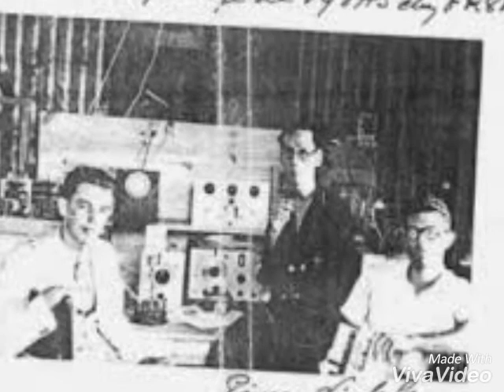Vua Hiệp Hòa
Một nhà vua đại diện cho nỗi đau của triều đại phong kiến nhà Nguyễn nói riêng và dân tộc Việt Nam nói chung.